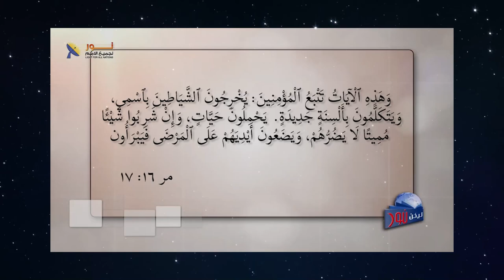239 إخراج الشياطين أمر إلهي لجميع المؤمنين بالمسيح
إخراج الشياطين أمر إلهي لجميع المؤمنين بالمسيح